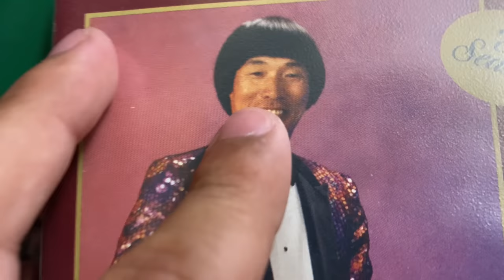FAST & aggressive VERY RANDOM THRIFT ASMR tingly triggers ☁️🤵🏻‍♂️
Hope you enjoyed this video GaNg 🍄 i had a lot of fun . We have new SWAG items
😎we really have NERF glasses Lol 😂😂
Leave me a nice vid suggestion or comment
👨🏻‍🔬i appreciate all you who sent in a video we littttt! 🪩 ✨ and also thank you,
for everyone who watches and supports me sending love and good vibes to all KAKAWWWWW! ☁️🪴  [stay up]🙋🏻‍♂️
Relaxxx& sleeeeep GN 🛌 Zzzzzz…☁️
👨🏻‍🦲ME SOCIALS🤹🏻‍♂️
Be smooth stay clean 🧼